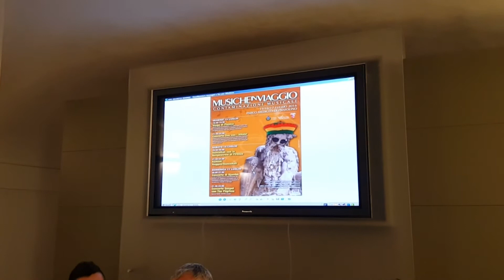II Edizione “Musiche in Viaggio”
Contaminazioni musicali dal 15 al 17 luglio al Parco Mediceo di Pratolino